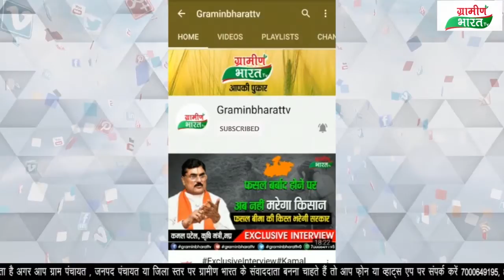दारु भट्टी से 9 लाख 25 हजार रुपये की हुई चोरी दारु भट्टी से 9 लाख 25 हजार रुपये की हुई चोरी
दारु भट्टी में चोरों ने चोरी की वारदात को अंजाम दिया
9 लाख 25 हजार रुपये की चोरी हुई
20 दिन पूर्व इसी भट्टी से 1लाख 85 हजार की हुई थी चोरी